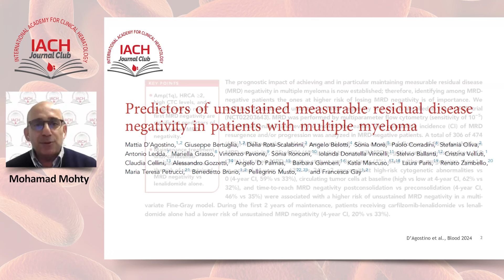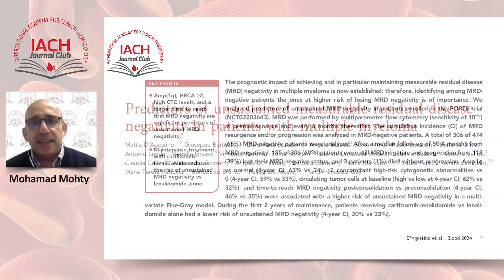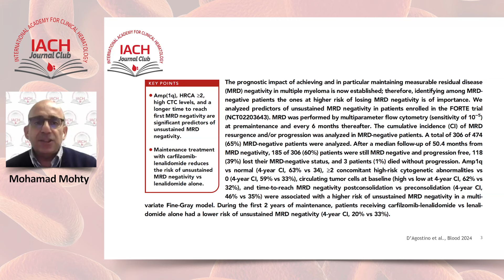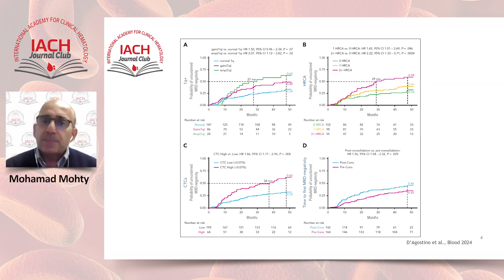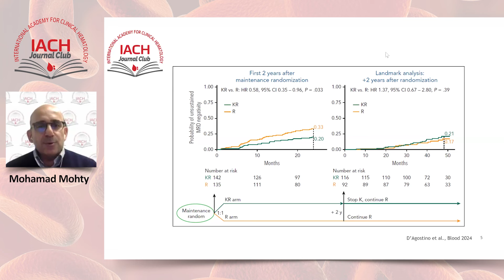Predictors of Unsustained Measurable Residual Disease Negativity in Patients with Multiple Myeloma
Speakers: Francesca Maria Gay, Hira Mian, Mohamad Mohty